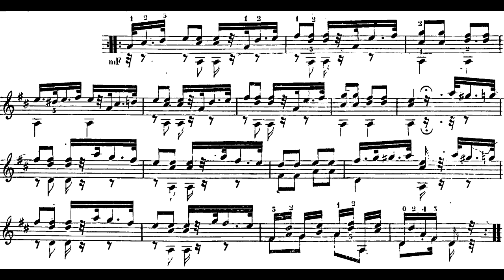Carulli - Guitar Method Opus 241 n° 10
Marcos Pablo Dalmacio
Early romantic guitar (A=423hz)